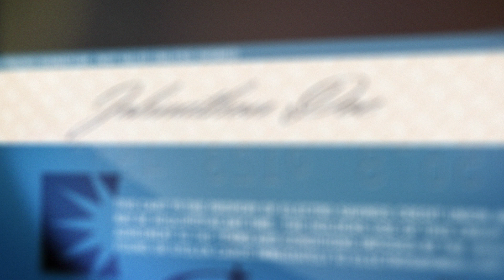Electro Savings RALY_ Prepaid Debit Cards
Finally, a Reloadable Prepaid Debit Card that isn’t loaded with pesky fees! The RALY_Card allows you to Reload And Live Your life no matter what the stage of your life, or events that are occurring in it. As your life changes, your RALY_Card goes with you.

What Will You Reload For?

- Secure Money if you are interested in the security of a card that isn’t tied to a checking account. It’s perfect for online shopping, travel or just keeping “fun money” separate.

-Smart Spending is great for teaching teens about good money habits, or for managing your budget.

-Easy Access is a low-cost way for people without a checking account to access and manage their money.